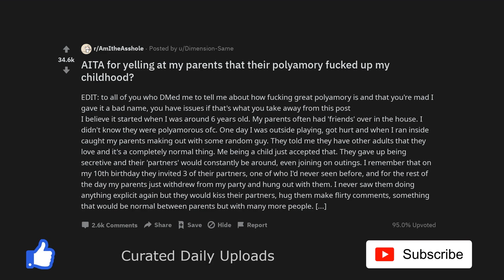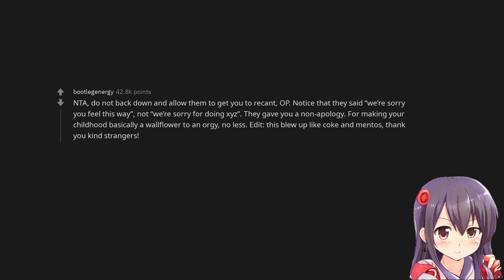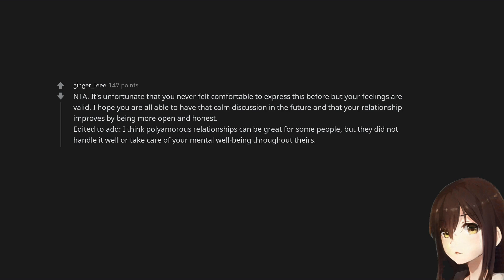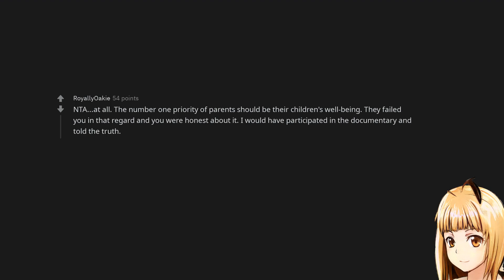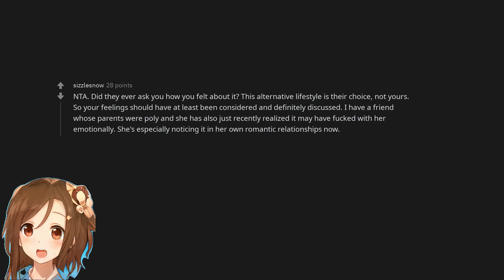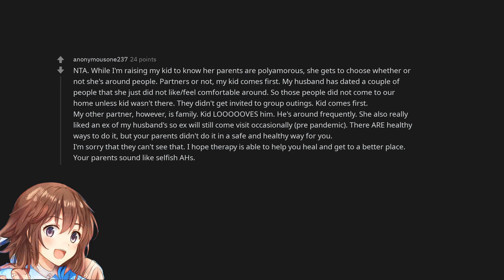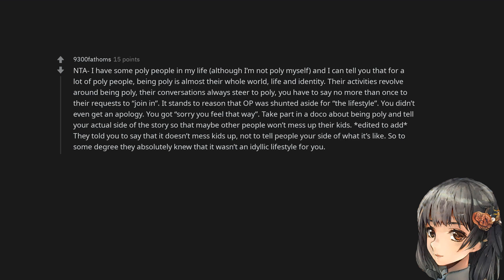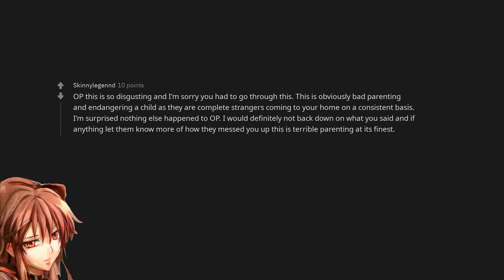AITA for yelling at my parents that their polyamory fucked up my childhood?